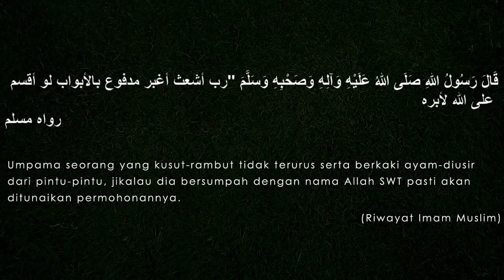Kalam Al-Rasul (Hadith 24: Sumpah Orang Miskin) - Ustaz Ahmad Bin Shadan AlHadrami